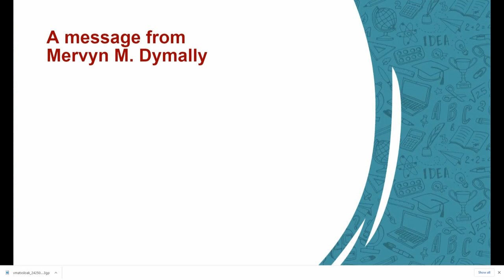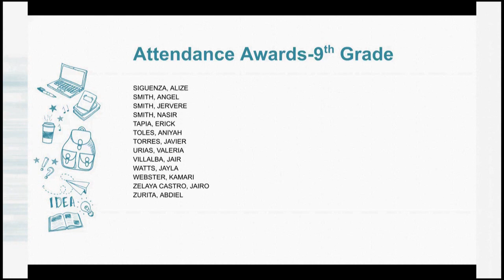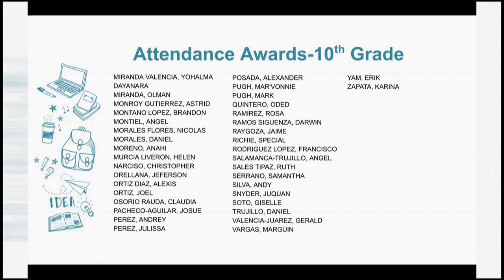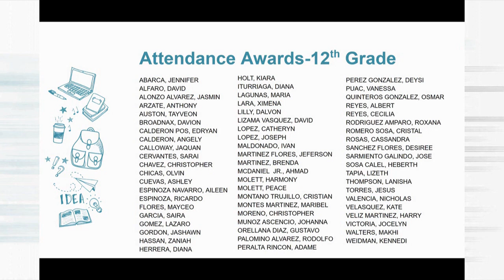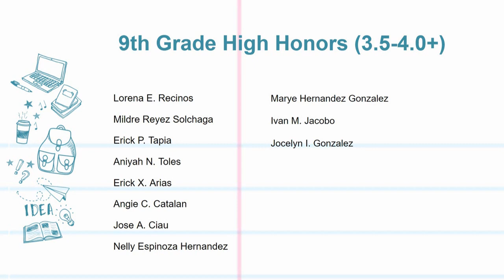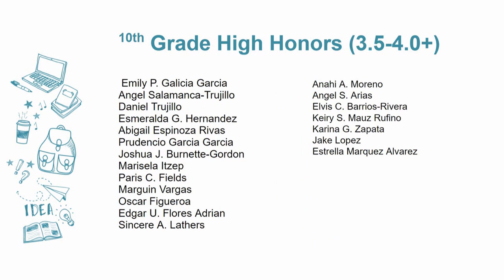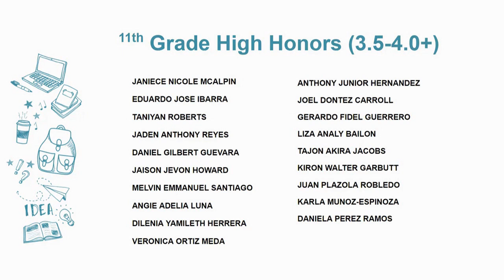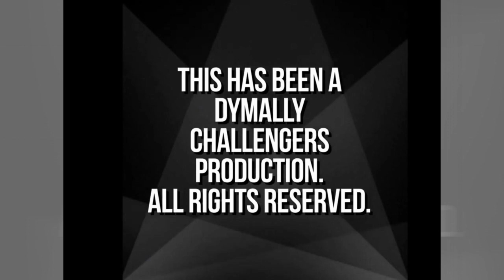2021 Dymally High School Awards Assembly